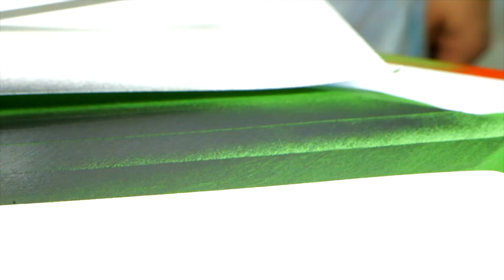Liquitex Spray Paint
Liquitex shows us the different effects you can achieve with their Spray Paint.